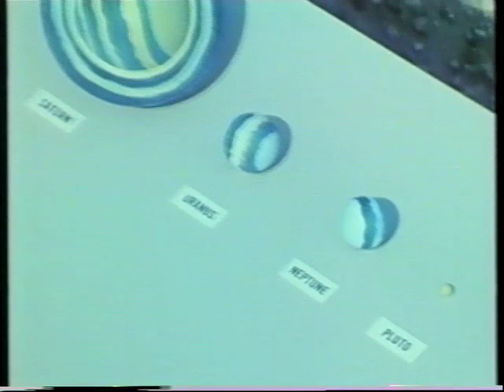Il Sistema Solare (parte 1/2)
Una ricostruzione in scala del Sistema Solare nella campagna americana per capire i reali rapporti di distanza tra il Sole ed i vari pianeti
- parte 1
(Coronet Instructional Film 1978)